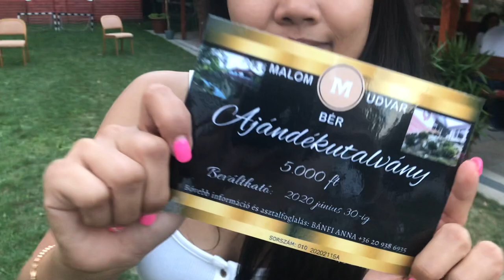MY DIARIES | Filipino Fun Games 🇵🇭🇭🇺| Summer Saya at Malom Udvar Filipino-Hungarian Resto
Hello everyone 😘

Easy games yet funny. Games brings back a good memories from our childhood. In adulthood fun games are awesome it wakes up our muscles, brains and alertness. Games are good it give us great bond to our love ones, friends even to our children.